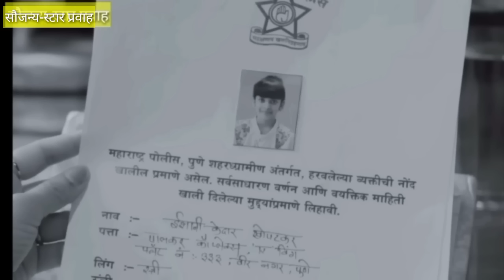मधुच्या पिंजऱ्यातून सावीची सुटका करताच सिंधूने बांधली राघवच्या नावाची लग्नाची गाठ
लग्नाची बेडी 12 जुलै|Lagnachi bedi 12 July